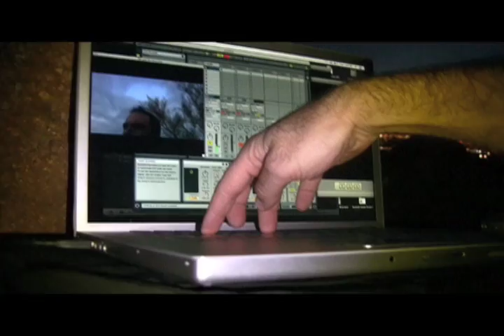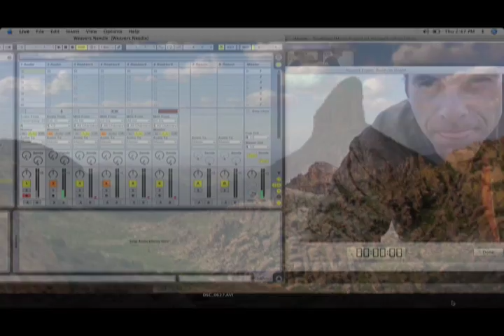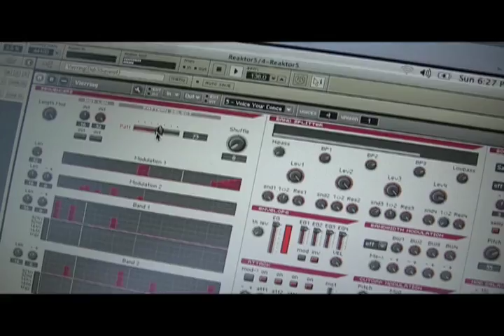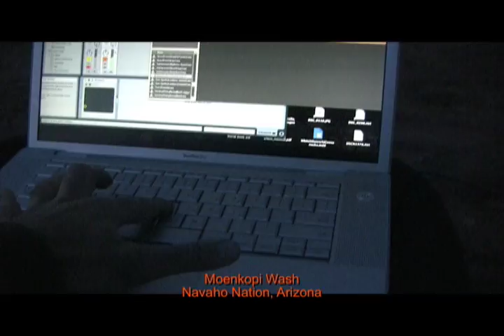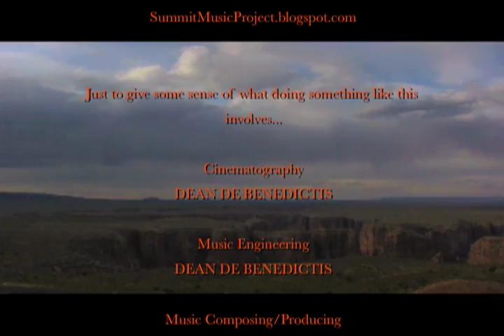Ambient Travels - Southwest Quick-Clips P.1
The first portion of a montage of locations during Dean's Ambient Travels - Southwest, 2010. To read more info and the blog